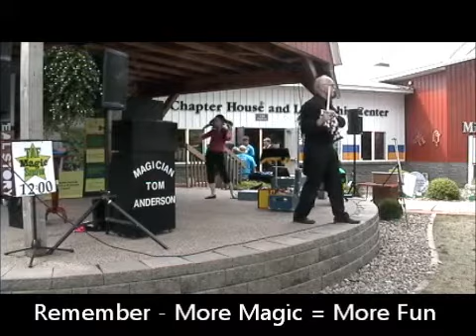MN State Fair Ag Magic Short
Ag Magic Show MN State Fair